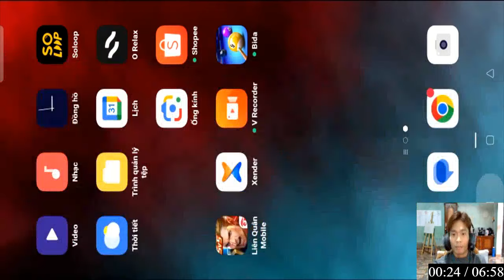Hữu Quyết Gaming | Liên Quân Mobile: CẦM CHÚ BÉO GNAK VỚI BỔ TRỢ TỐC HÀNH